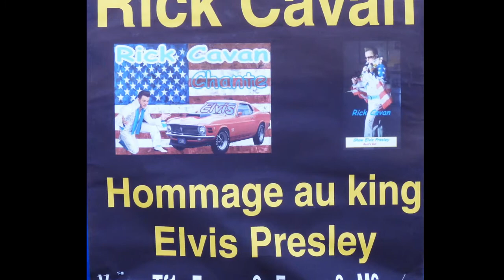Rick Cavan a Donnery 45 Part 1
37eme Corso fleuri de Donnery (45)